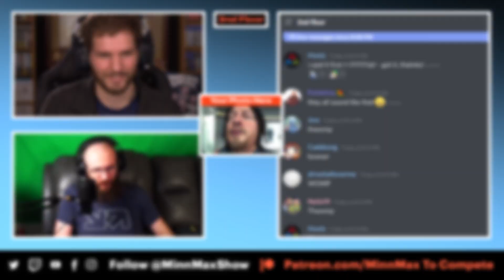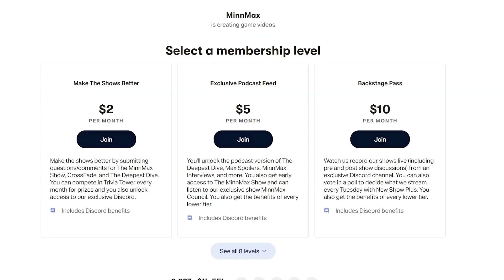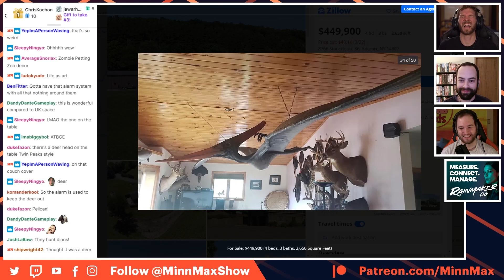Welcome To MinnMax: A Place About Games, Friends, And Getting Better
We're based in Minnesota, so your support can go a long way. Here's a rundown of our content...

The MinnMax Show - Our weekly gaming podcast, airing every Thursday on YouTube and your favorite podcast app.

So far we've covered Chrono Trigger, The Outer Worlds, Final Fantasy VII Remake, Super Mario 64, The Thing, Animal Crossing: New Horizons, The Last of Us Part II, Batman: Arkham Asylum, Spider-Man: Miles Morales, and Mass Effect 1.

MinnMax Interviews - We regularly interview people smarter than us, primarily focusing on game developers or games press who are making a big transition in their career.

MinnMax Plays - We stream new and old games on Twitch every Tuesday at 7:30pm Central and Thursday at 4pm Central, give us a follow!

Max Spoilers - Our spoilercast discussions about games, film, and TV shows.

BetterQuest - Co-hosted by Jeff Cork, every month we set personal goals for ourselves along with the MinnMax community and help encourage each other to get better.

CrossFade - Our dueling album review music podcast hosted by Matt Helgeson and available on your favorite podcast app.

MinnMax Council - Our Patreon-exclusive podcast airs every Monday and we answer every community question and talk about MinnMax's future, we also take community calls on the last Sunday of every month.

And we create bonus video essays, reaction videos, documentaries, and a lot more as well!

Fixture Gaming
Call Me By Your Game Podcast
Iam8bit
Rainmaker.gg
Mirko Arico-Torreno
Zachary Pligge
BeatenDownBrian
Andrew Uerkwitz
Jawarhello
Reel AF TV
mark seliga
Ludwig Roque
PrettyGoodPrinting.com
Andrew vala
Yarrow
SpiralInYourEyes
Richard Smuts
Clint Farley
Spider_Dan
Preetham Yarlagadd
Clayton Myers
Starkiller
Steve Bamdad
jesse vitelli
SlyckNic